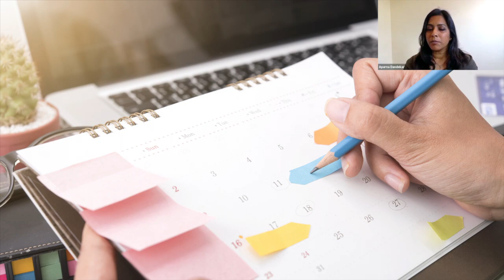Four Simple Steps to Boost Immunity with Dr. Aparna A. Dandekar D.O.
In this video, part of our dedicated Wellness Initiative during the COVID-19 healthcare emergency, IHH integrative physician and Ayurvedic specialist Aparna Dandekar MD, explains four steps to sustaining or enhancing your immunity. Her advice on sleep, nutrition, exercise and daily routines is simple and powerful.

About Sutter's Institute for Health & Healing:
The Institute for Health & Healing is an integrative medicine group that offers a personalized approach to your care. We provide evidence-based medicine that blends contemporary biotechnical medicine with holistic care, going beyond symptom treatment to serve the whole person.